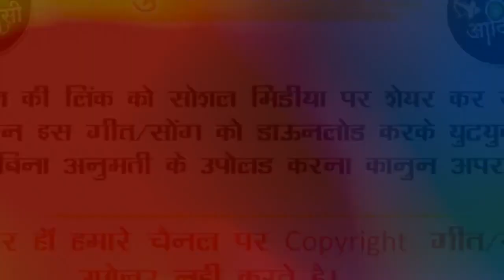Superhit Timli - तार सी दिल मारो लगयो II Tar Si Dil Maro Lagyo !! New 2020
Singer : Bhurasingh Senani
Lyrics : Bhurasingh Senani
Recording : Khote Studio Palsud
Producer
Genre : Mp Folk Song